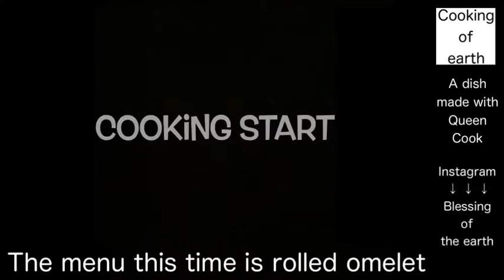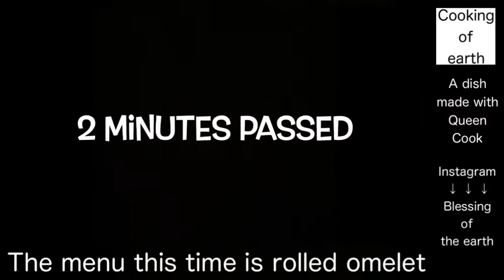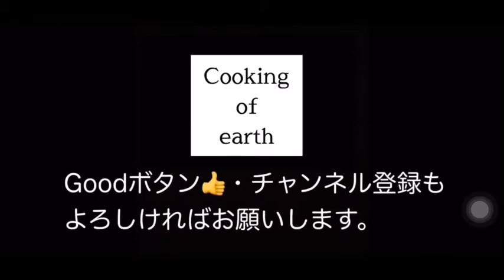【お節料理】伊達巻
お節料理の定番・人気メニューの「伊達巻」をおうちでカンタンに作りました。

お正月といえば　お節料理。
その中でも「伊達巻」は、定番の定番！

おうちで作る事で
砂糖の量なども調整出来　甘さを控えめに出来るのも嬉しいですよね。

カンタンで美味しいだけでなく、健康やコスパも良く　良い事だらけ😊

お正月以外にもふわふわの卵料理としてもおススメです。

是非、食べたくなったら季節関係なく作ってみてください。